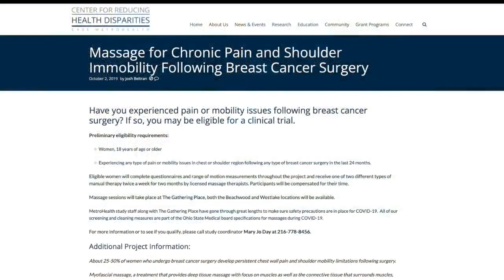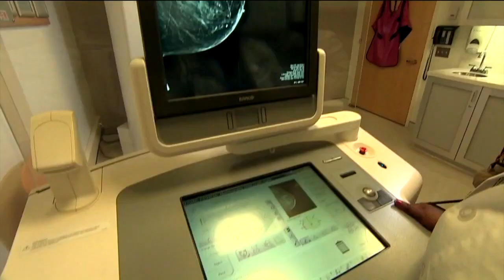Massage therapy research for cancer patients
Case Western Reserve University and MetroHealth teaming up to study chronic pain after breast cancer.